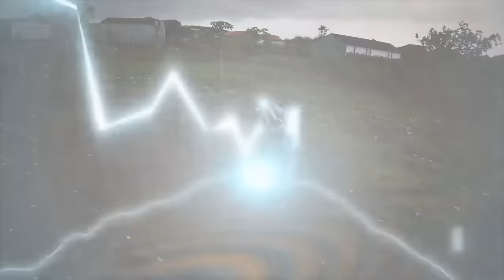DRONE MEREKAM CHAINSAW MAN MELAWAN KATANA MAN‼️ SIAPA YANG MENANG YA❓